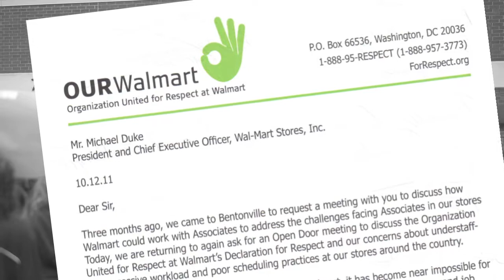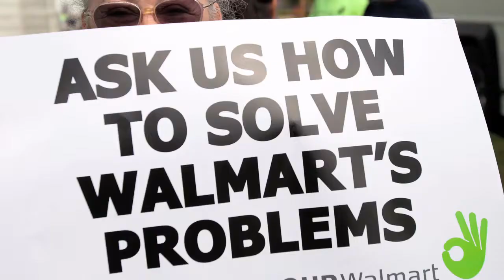OUR Walmart Members Bring Their Solutions to the Home Office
On October 12, 2011, a hundred members of the Organization United for Respect at Walmart went to Walmart's Home Office to get a response on the Declaration for Respect at Walmart. CEO Mike Duke refused to meet with these Walmart Associates.

Associates are working together as part of OUR Walmart to join together and stand up to make Walmart a better place for Associates.  Every member of OUR Walmart is backed by thousands of other people. Together we can change Walmart.